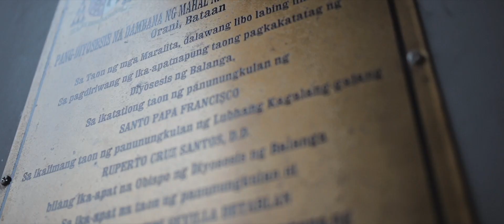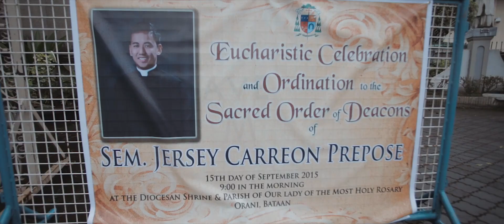A Pocket Film | Diaconate Ordination of Sem. Jersey Prepose